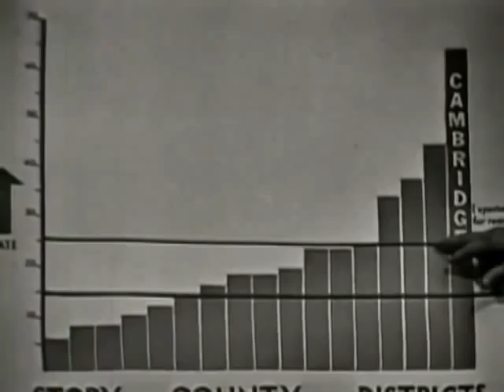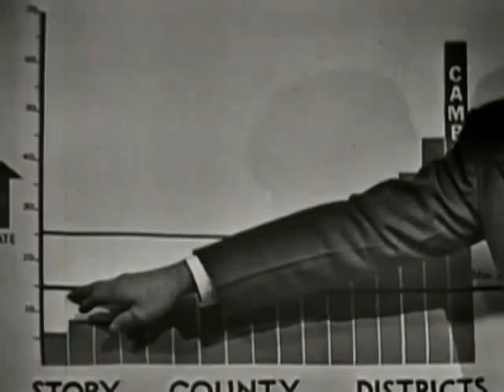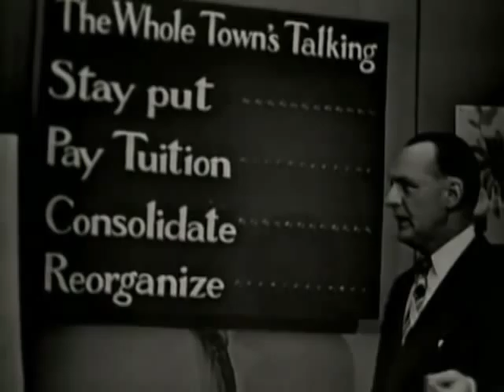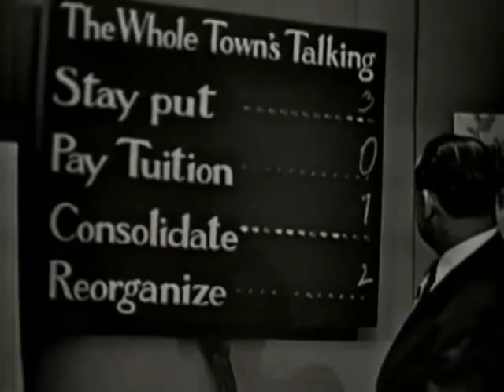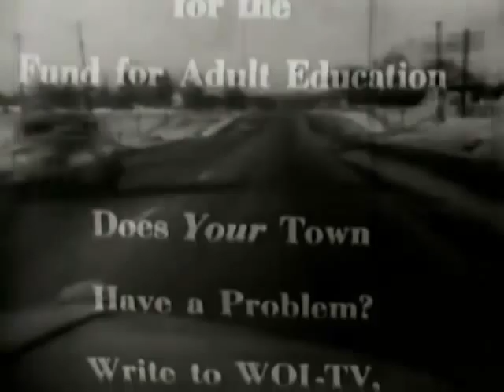Whole Town's Talking: Cambridge, Iowa part 3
This episode of WOI-TV's Whole Towns Talking discusses whether Cambridge, Iowa should keep its high school or consolidate.

Producer/director- Robert Lewis Shayon with Charles Guggenheim and Mayo Simon
TV Directory- Joe McDermott
Technical Director- Jim Butts
Sets- Bob Phillips
Graphic art- Joy Ringham
Educational advisors- M.L. Cushman, Glenn Holmes and Wallace Ogg